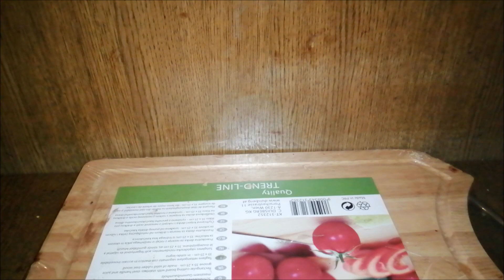Furches Meinung - Maniküreset